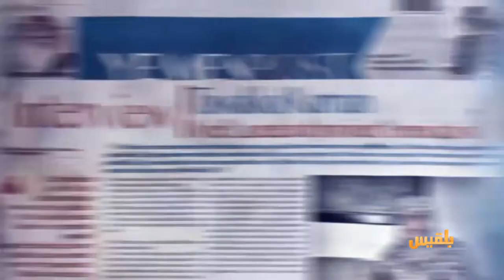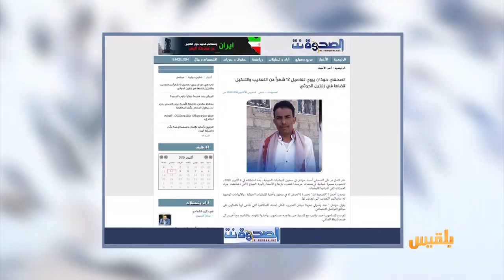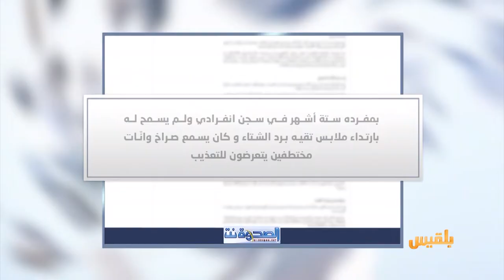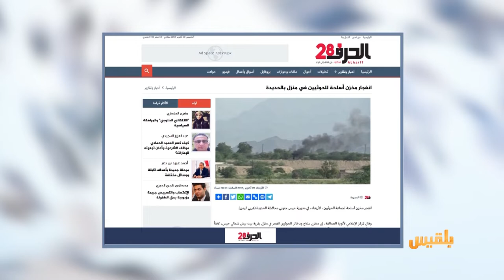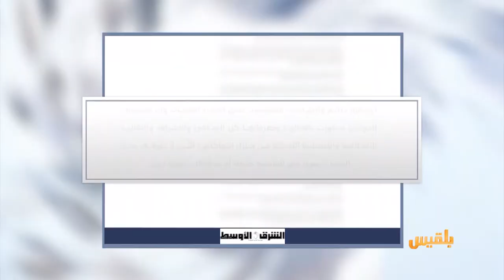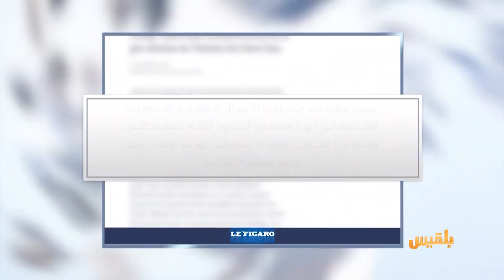كشك الصحافة |10 - 10 - 2019 | تقديم: أسامة الإرياني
خارج من معتقلات الحوثيين
سمحوا لي برؤية أسرتي من بعيد دون أن نتحدث

موقع الماني
الأمم المتحدة قد لا تجد ما يكفي لدفع رواتب موظفيها الشهر المقبل

في الاخبار المنوعة
عمدة مدينة في المكسيك تراجع عن وعده برصف الطريق فقيده الناخبون..